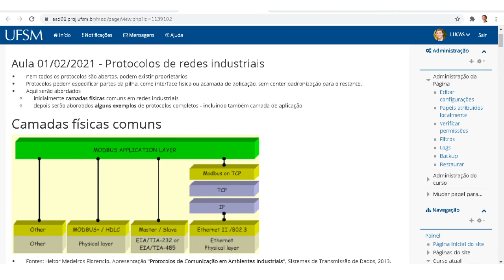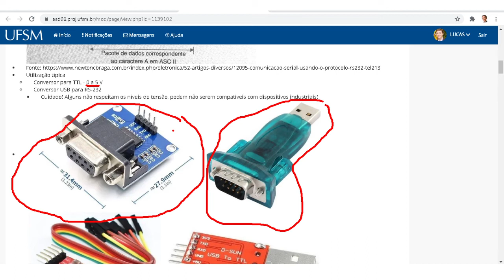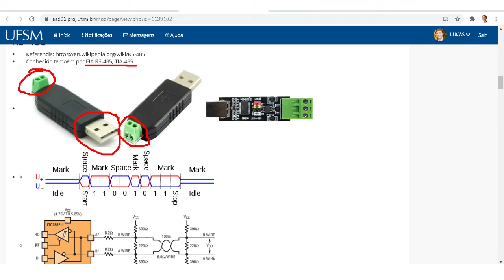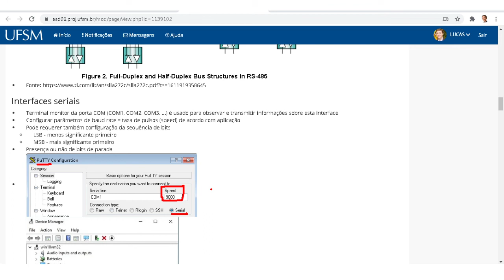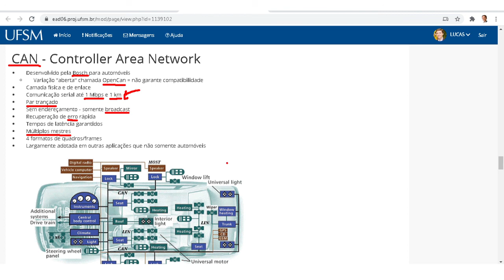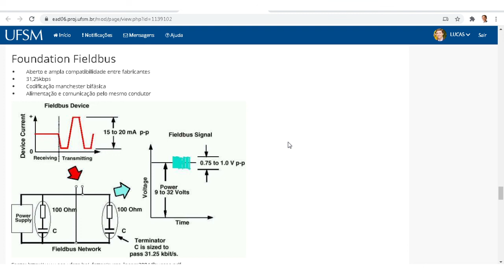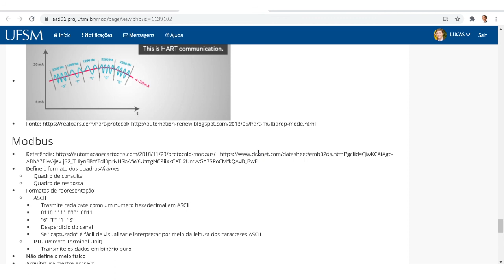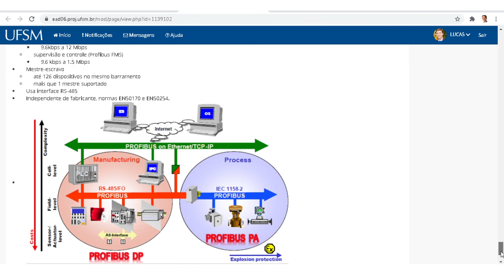Aula 01/02/2021 - Protocolos de redes industriais